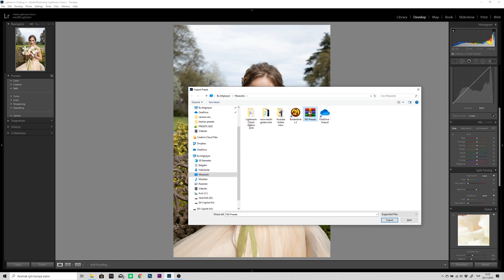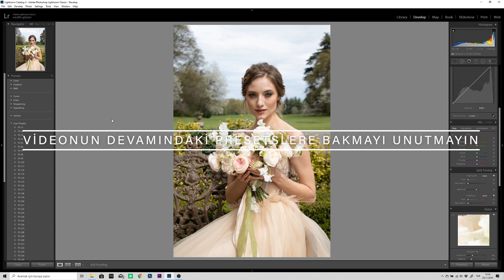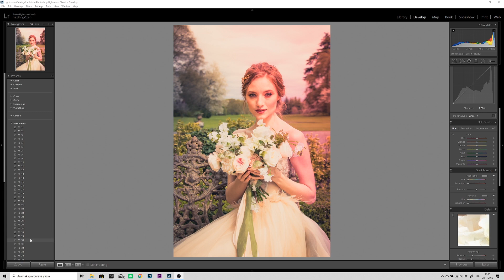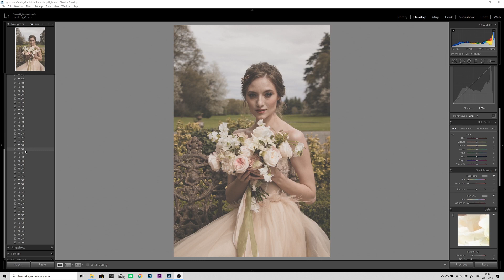PRESETS İ LIGHTROOM A TEK TIKLA NASIL YÜKLERSİNİZ (Lightroom Presets Yükleme)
Arkadaşlar bu dersimizde Lightroom a presets  nasıl yüklenir öğreniyoruz. Bu eğitimde yer alan presetsleri satın almak isterseniz alt kısımda yer alan linke tıklayarak kampanyalı olarak lightroom presets lerini satın alabilirsiniz.

950 Ücretsiz Lightroom Presets, bu videonun çalışma dosyalarını ve daha fazla kaynak için altta yer alan linke tıklamanız yeterli.

Bu videoya katkılarından dolayı Viewsonic Türkiye ye teşekkürler